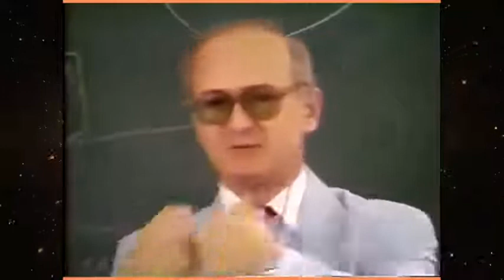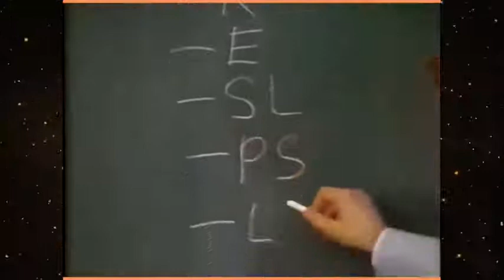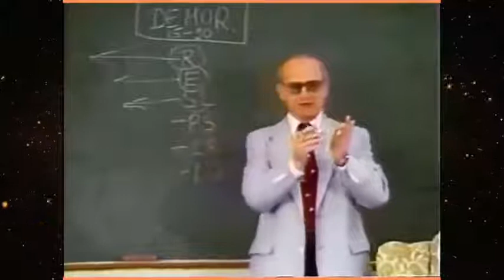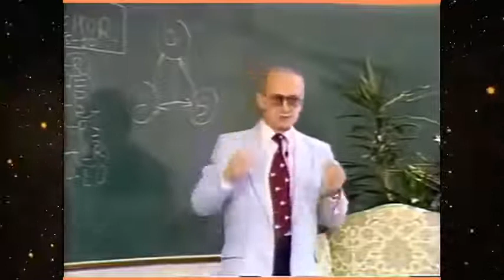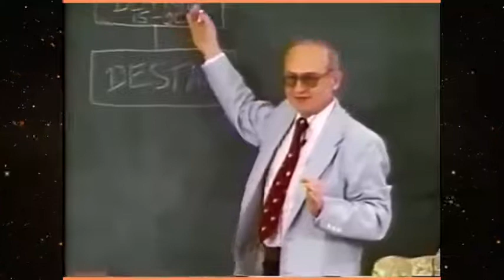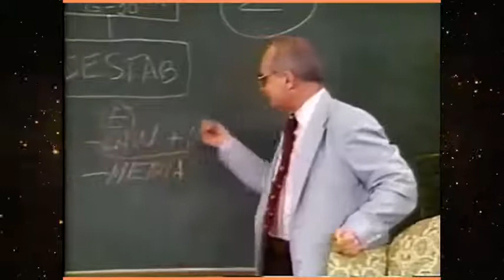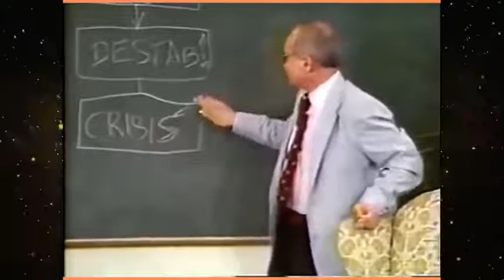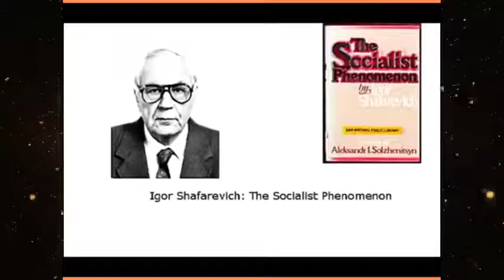KGB defector Yuri Bezmenov 1983 lecture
Yuri Bezmenov aka Thomas Schuman warned us back in 1983 where we would be today. He predicted everything we are seeing being facilitated by this Satanic pedophile liberal world order.